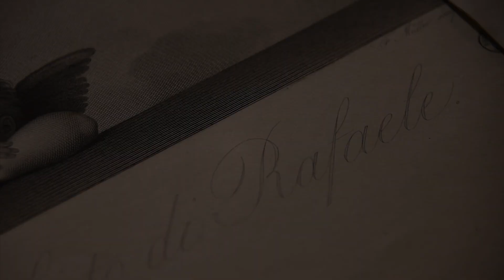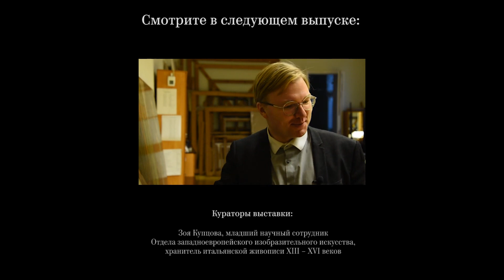Корреджо и Джулио Романо. К выставке «Линия Рафаэля 1520 – 2020» в Эрмитаже. Диалог кураторов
Анонс Эрмитажа к эфиру "«Диалоги о Рафаэле». К выставке «Линия Рафаэля. 1520 – 2020». Выпуск 1":

"Мы начинаем цикл бесед, приуроченных к открытию выставки «Линия Рафаэля. 1520 – 2020». Эта масштабная экспозиция, которая откроется 9 декабря, посвящена феномену влияния Рафаэля на европейское искусство с XVI века и до наших дней. В Невской анфиладе Зимнего дворца будут представлены более 300 экспонатов не только из коллекции Эрмитажа, но из известнейших музеев России и Европы.

Серия диалогов, которые будут вести сотрудники Эрмитажа, расскажет о разных экспонатах готовящейся выставки и о том, как повлияло наследие Рафаэля на их создателей.

В первом выпуске программы кураторы выставки Зоя Купцова и Василий Успенский ведут диалог о Корреджо."

Кроме Антонио да Корреджо кураторы обсуждают Джулио Романо и проч.

О выставке:

Линия Рафаэля. 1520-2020. Государственный Эрмитаж, 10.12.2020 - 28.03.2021. Главный музейный комплекс, Аванзал, Николаевский, Концертный залы.

Выставка приурочена к 500-летию со дня смерти Рафаэля Санти и посвящена феномену его влияния на европейское искусство с XVI века и до наших дней.

На протяжении пяти столетий маньеристы и академисты, караваджисты и мастера барокко, романтики и модернисты неизменно соотносили свое творчество с наследием Рафаэля. Анализ этого диалога способен многое прояснить как в творчестве самого мастера, так и развитии всего искусства Нового и Новейшего времени. На выставке будет представлено несколько сот предметов живописи, графики, скульптуры и прикладного искусства (часть из них ранее не выставлялась) – произведения самого Рафаэля, а также Джулио Романо, Пармиджанино, Пуссена, Рубенса, Менгса, Иванова, Венецианова, Энгра, Коро и Пикассо. Главной премьерой выставки станет экспонирование после реставрации комплекса фресок школы Рафаэля, очищенных от позднейших записей.

Выставка организована Государственным Эрмитажем совместно музеями России и Западной Европы.

На значке видео: Джулио Пиппи, прозванный Джулио Романо. Дама за туалетом. Начало 1520-х. Холст (перевод с дерева), масло по темперной подготовке. 111×92 см. ГМИИ.